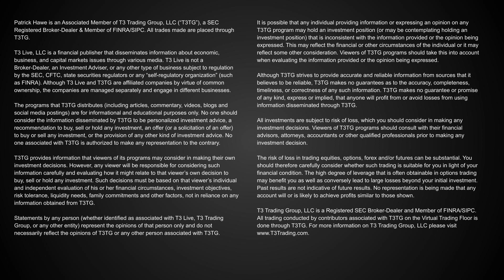Conversations With A Pro Trader 06/21/2023 - Patrick Hawe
Professional T3 trader Patrick Hawe joined host Greta Wall on the June 21, 2023 edition of Conversations With A Pro Trader.

In this video Patrick discusses:

-The recent parabolic move in the market
-What levels he is monitoring moving forward
-His favorite indicators like the VIX and VVIX
-And his answers to questions from other traders